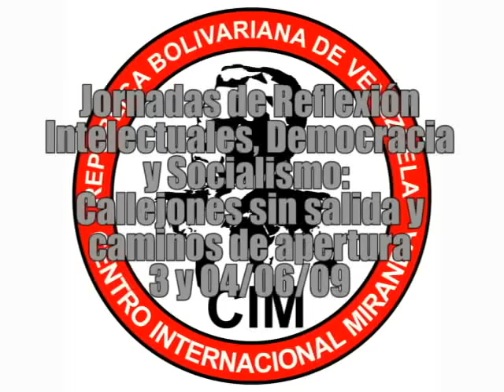LUIS BRITTO GARCIA DIA 1 PARTE 3 INTELECTUALES DEMOCRACIA Y SOCIALISMO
ENCUENTRO DE INTELECTUALES REVOLUCIONARIOS REALIZADO EN EL CENTRO INTERNACIONAL MIRANDA CARACAS VENEZUELA